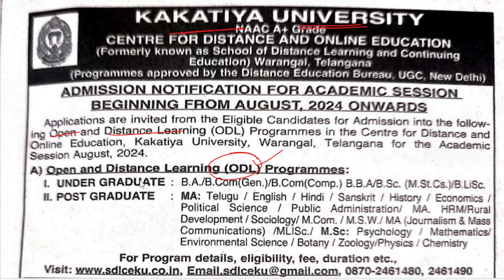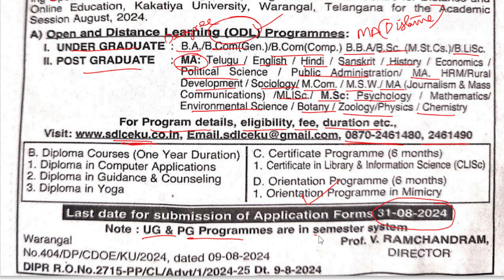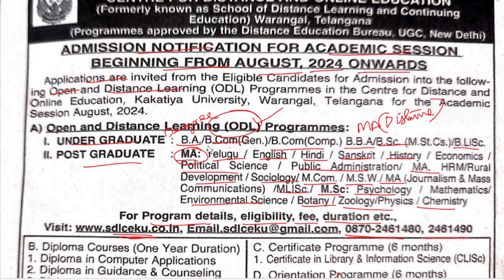KAKATIYA UNIVERSITY ODL 2024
Have Any Query? Ask Us.